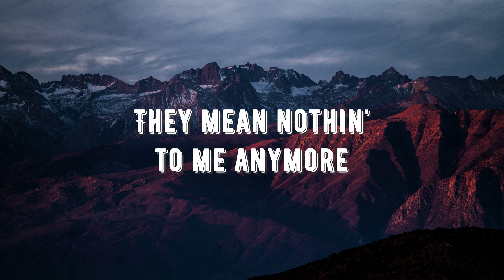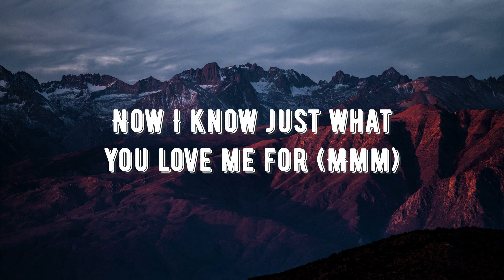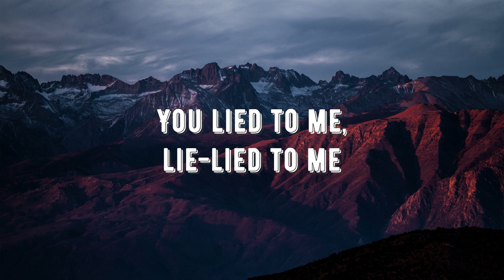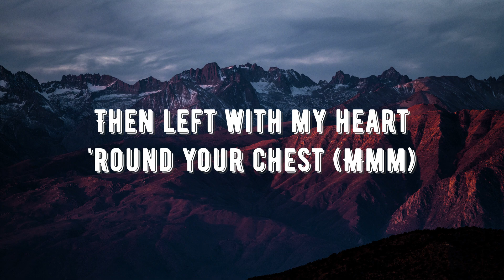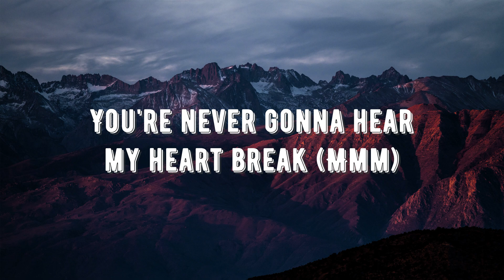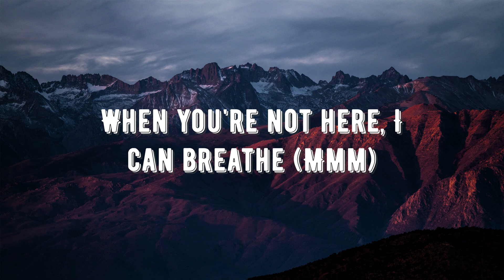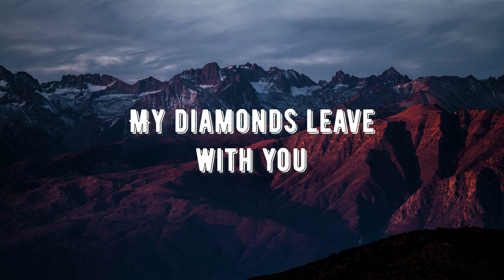Sam Smith - Diamonds (Lyrics)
Sam Smith - Diamonds

[Intro]
Diamonds, diamonds, diamonds, diamonds

[Verse 1]
Have it all, rip our memories off the wall
All the special things I bought
They mean nothin' to me anymore
But to you, they were everything we were
They meant more than every word
Now I know just what you love me for (Mmm)

[Pre-Chorus]
Take all the money you want from me
Hope you become what you want to be
Show me how little you care
How little you care, how little you care
You dream of glitter and gold
My hеart's already been sold
Show you how little I care
How littlе I care, how little I care

[Chorus]
My diamonds leave with you (Mmm)
You're never gonna hear my heart break (Mmm)
Never gonna move in dark ways (Mmm)
Baby, you're so cruel
Material love won't fool me (Mmm)
When you're not here, I can breathe (Mmm)
Think I always knew
My diamonds leave with you (Diamonds, diamonds, diamonds, diamonds)

[Verse 2]
Shake it off, shake the fear of feeling lost
Always me that pays the cost
I should never trust so easily
You lied to me, lie-lied to me
Then left with my heart 'round your chest (Mmm)

[Pre-Chorus]
My heart's already been sold
How little I care, how little I care

[Post-Chorus]
Woah-oh (Diamonds, diamonds, diamonds, diamonds)
Always knew
Always knew (Diamonds, diamonds, diamonds, diamonds)

[Bridge]
You're never gonna hear my heart break
Never gonna move in dark ways
My diamonds leave with you
Material love won't fool me
When you're not here, I can breathe
My diamonds leave with you, oh

[Chorus]
Never gonna move in dark ways (Mmm, oh)
Baby, you're so cruel (So cruel)